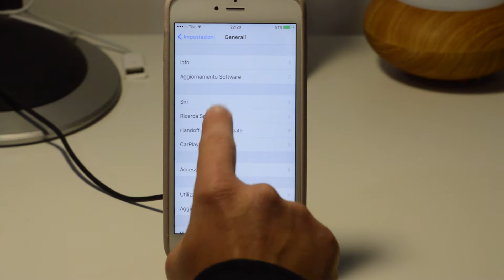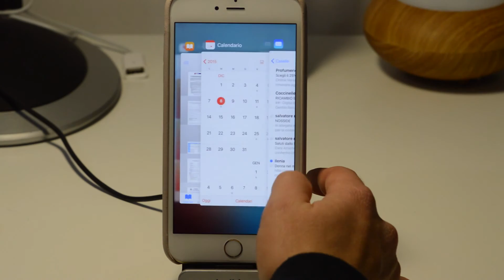iOS 9.2 su iPhone 6S Plus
test prestazioni iOS 9.2 su iPhone 6S Plus